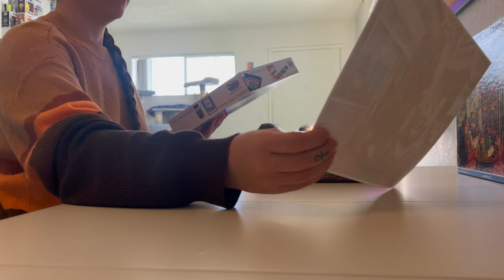Puzzle with me - Chill LoFi vibes to study and relax to + cat cam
Currently reading: The Yellow Wife by Sadeqa Johnson recommended by
Hue lightbulb setting: Narcissa